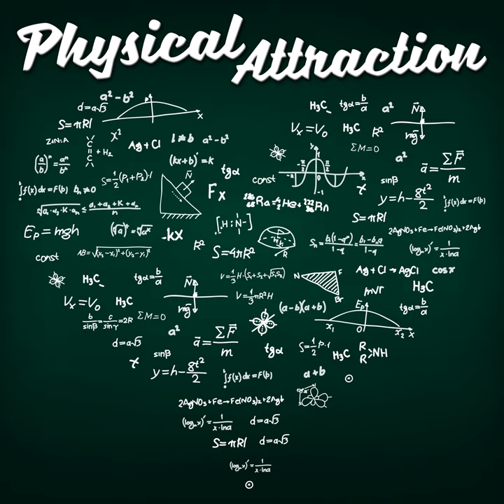Nuclear Fusion IV: Teller's Dream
You can get too caught up in praising the beauty of science and conflating that with praising the individual. I think we should recognise and appreciate brilliance, but stop short of hero-worship. It’s reductive. It diminishes people. It removes important parts of who they were. It can, in its worst excesses, be downright dangerous.  Nevertheless, that’s not a problem I have today, even though I’m going to tell this story partly biographically. Because Edward Teller, for all his brilliance in physics, is not the kind of person you’d want to worship as a hero. Yet it’s Teller, for good or ill, rightly or wrongly, who is most associated with the first successful large-scale harnessing of the power of fusion by human beings: the hydrogen bomb.  If you’ve ever seen the film Dr Strangelove, or “How I Learned to Stop Worrying and Love The Bomb”, you’ll know something of the popular perception of Teller. If you haven’t, you should immediately find a copy and watch it. From the moment that Teller was brought onto the Manhattan project, he was pushing for it to expand – not just to create a bomb that would harness the power of nuclear fission, but a fusion bomb. A hydrogen bomb, that would – according to theoretical calculations – be thousands of times more powerful. It would begin a long career in physics and the military that would see Teller consistently and endlessly advocate for more and more powerful weapons – total nuclear supremacy over the Soviet Union. It was an obsessive quest that led some of his oldest friends and colleagues to turn on him, in the end. The physicist Isidore Rabi later said: “He is a danger to all that is important. I do really feel it would have been a better world without Teller.”

Physical Attraction is the podcast about physics, science, and technology. You can find further details about the show - where you'll find the contact form, for any comments, questions, or concerns you may have. [I'm very good at responding to stuff that isn't spam.]   Both will give you the opportunity to purchase our past bonus episodes for a nominal donation!   You can engage with us on social media - Twitter @physicspod and Facebook, Physical Attraction.   Until next time, take care.